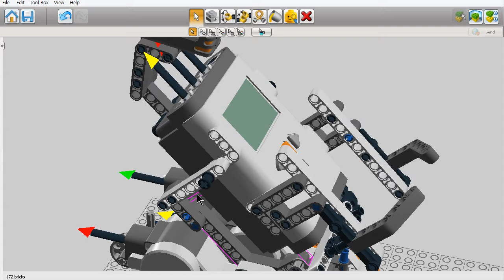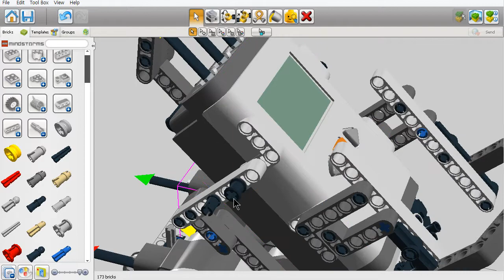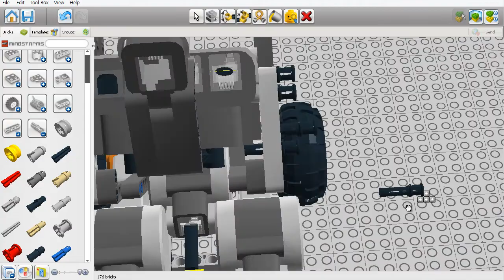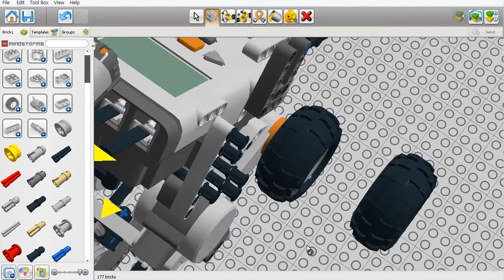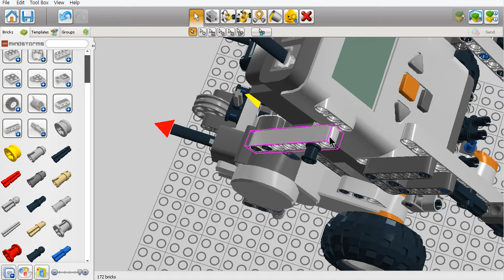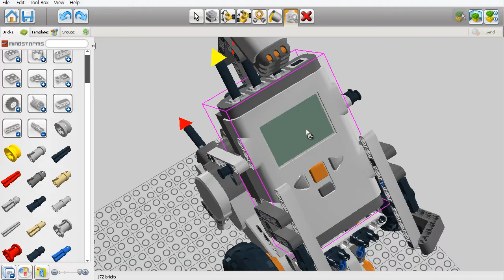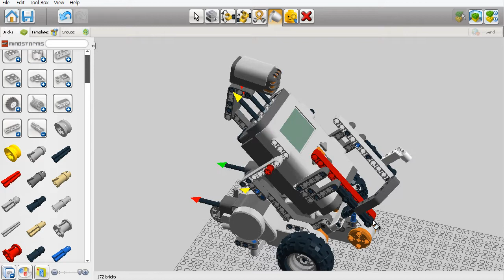Lego Digital Designer - 복제, 삭제, 감추기